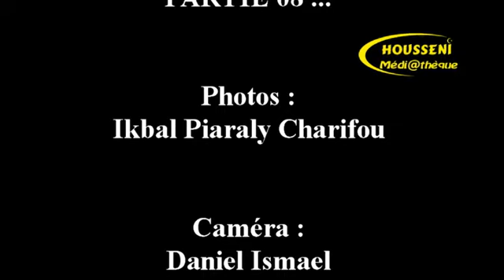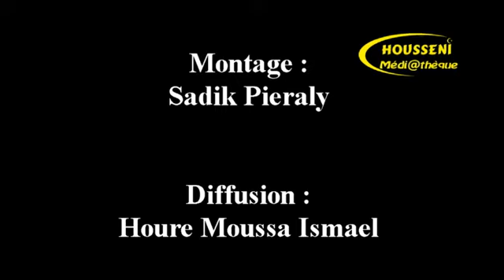7l REPORTAGE SPECIAL 2013 A KARBALA P07